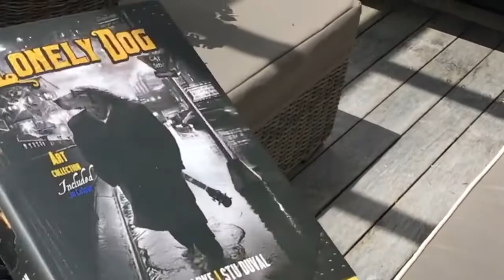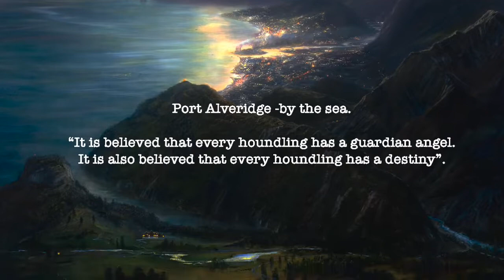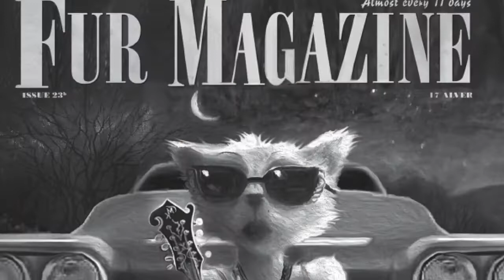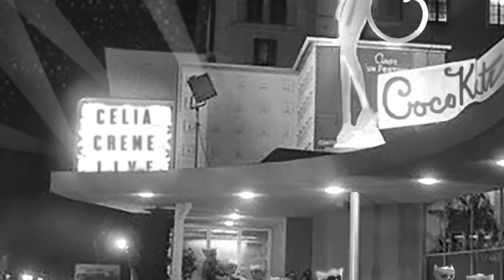Feature Film Promo 2019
Ivan Clarke - The Creator of The Lonely Dog IP - his promotional video for the animated feature film and the novel.